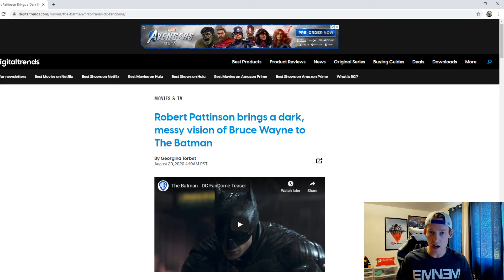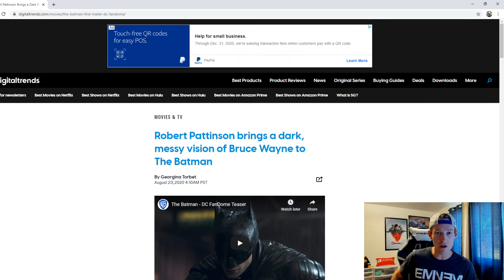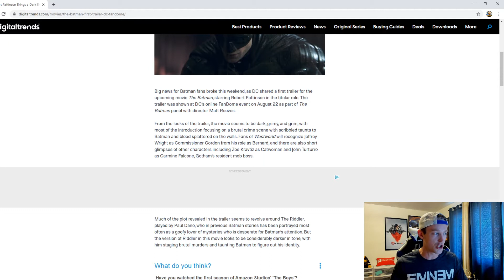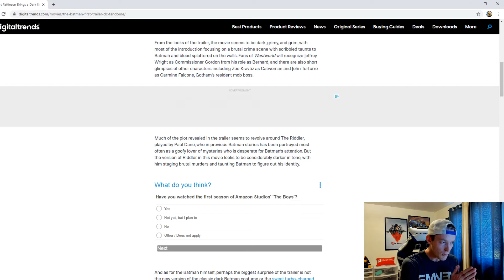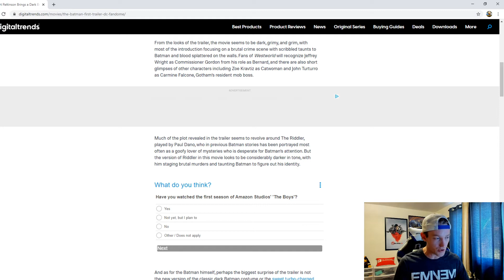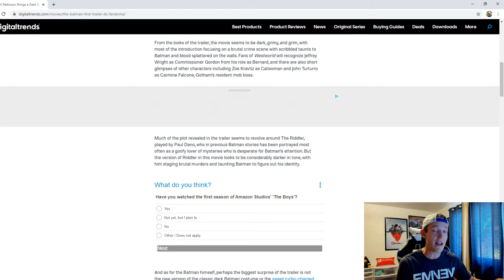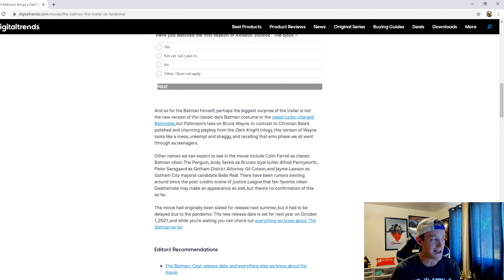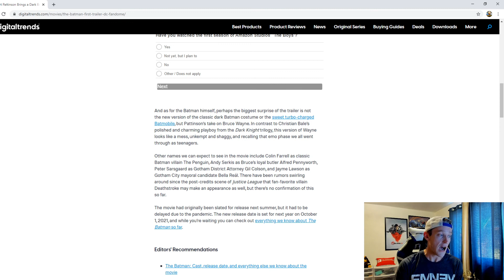The Batman: Everything We Know Now